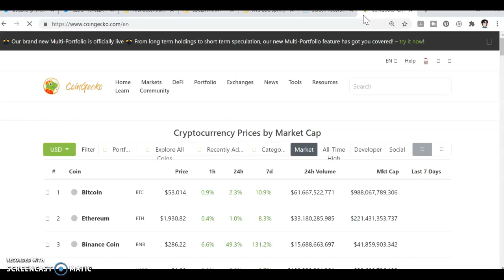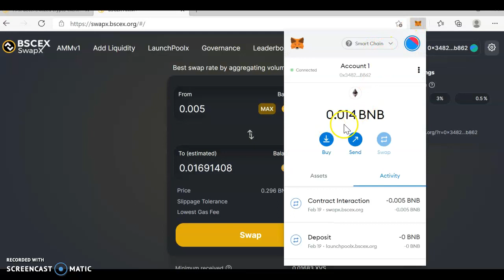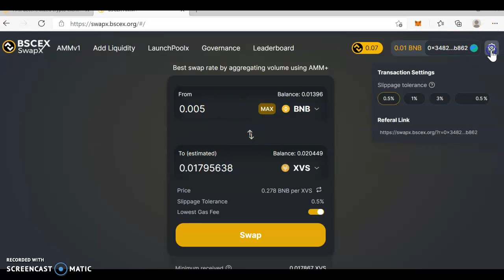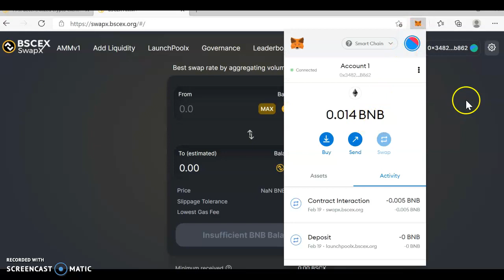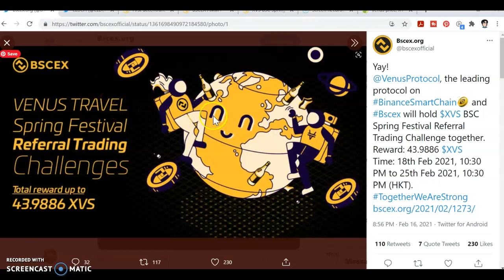$XVS BSC Spring Festival Referral Trading Challenge together.Reward: 43.9886 $XVS | $3000 Dollars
Referal Code to receive 300 Points: 5rF0

SFP : 0x2a5637D90336100ad5c6794b2B2F7b41D71e5CEe
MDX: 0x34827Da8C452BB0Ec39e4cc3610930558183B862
TRX : TBTSMGXGo2ggZgMsnvcwJiiXT86SGFrCUB
ETH : 0x2a5637D90336100ad5c6794b2B2F7b41D71e5CEe
BCH : 1H76imFMNugcDn4QF3FeEaQ5ViKE9g9wvp
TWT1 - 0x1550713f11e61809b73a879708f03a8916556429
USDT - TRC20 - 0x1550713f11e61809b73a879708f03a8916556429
BTC - 3FX8Wbh5xTmS1fGugsjnGcPBotwS8z5kdv
LBRY - bSbhDUoqcZhrfu4QzChG7Fn54Kjjxxs2BH

Blockchain Deposits and Withdrawals

There are no fees on deposits and withdrawals.  FTX pays the withdrawal blockchain fees.